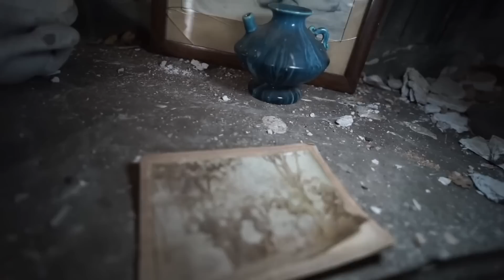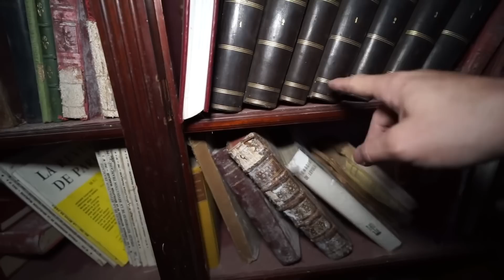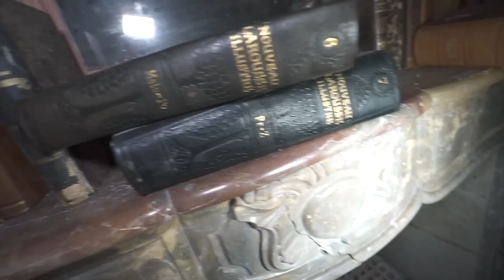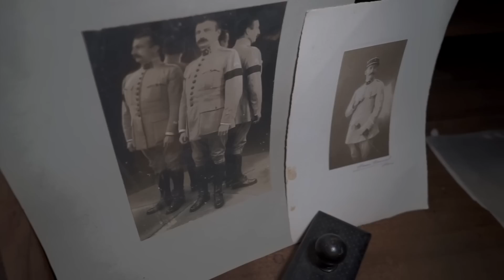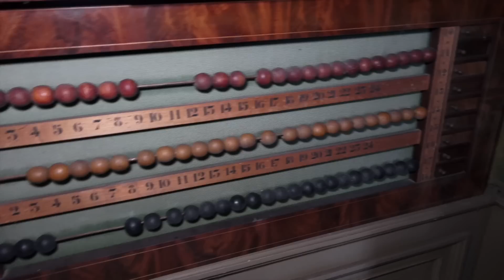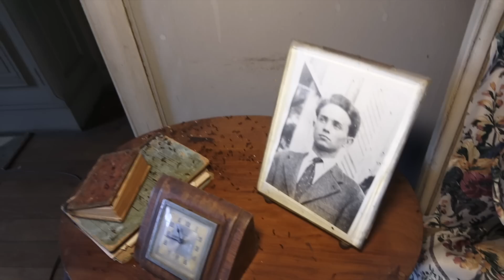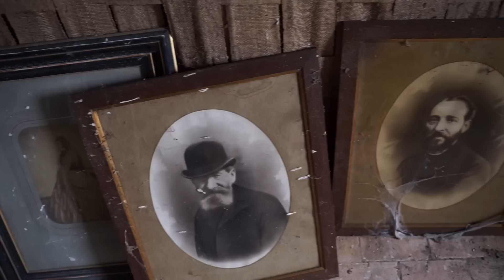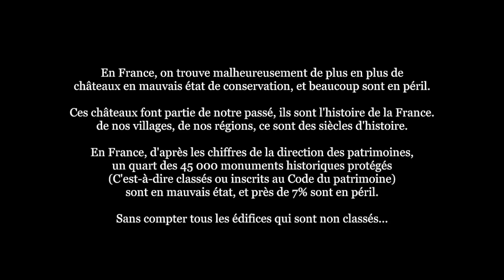La face cachée des plus beaux châteaux abandonnés de France...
La France compte plus de 45 000 châteaux, parmis eux de nombreux manoirs et châteaux restent abandonnés à leur triste sort depuis plusieurs décennies.

Dans cette vidéo urbex je vous emmène avec moi, à la découverte des plus beaux châteaux abandonnés de France que j'ai eu l'occasion d'explorer à travers les 4 coins du pays.

Préparez-vous à en prendre plein les yeux !
Car les édifices que vous vous apprêtez à voir sont aussi incroyables les uns que les autres...

ED & ROKA / Retrouvez-nous sur
les réseaux pour ne rien rater :

POUR SOUTENIR LA CHAÎNE YOUTUBE :

. Si vous le souhaitez vous pouvez nous faire des dons, afin de nous aider à financer nos frais de tournages et nos road trip pour ainsi continuer à faire perdurer la chaîne.

Pour ça, cliquez sur l'icône "Merci" qui
se trouve en bas de chaque vidéo, la ou se trouve les icônes like, partager etc...

POUR LES PARTENARIATS :

Contactez-nous à l'adresse suivante.
Ou directement en MP sur Instagram

Merci à vous la family Youtube
d'avoir regardé cette vidéo 🙏❤️

Merci de suivre nos aventures 🙏

On se retrouve très vite pour
de nouvelles vidéos incroyables ...

Rod, Wil et la team de potes.